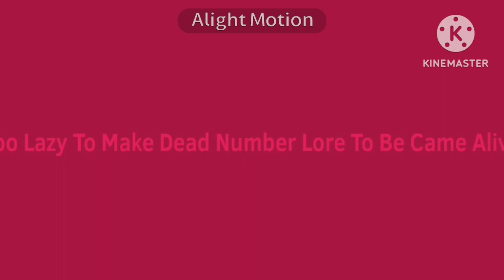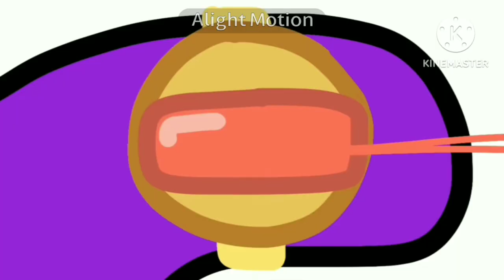Number Lore | 35 Pt.1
Gift For @SoupEarthOfficial
So I Will Gonna Make Pt.2 on
Maybe
July 6th 2023
Or
July 9th 2023
Or
July 13th 2023
Or
July 15th 2023
Or
July 21st 2023
Shose 1 Of These Dates Okay?
Message By @FightingMario54321NumberLore